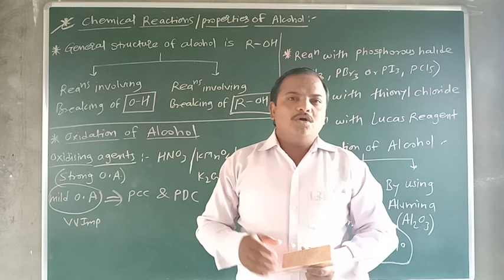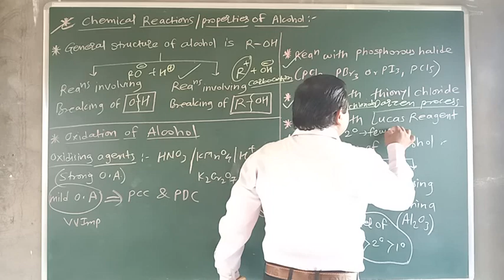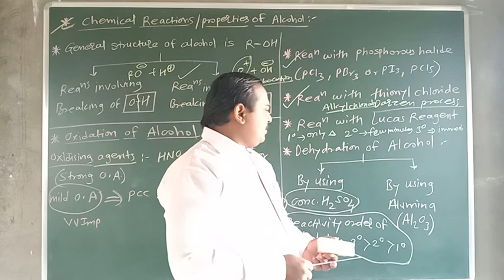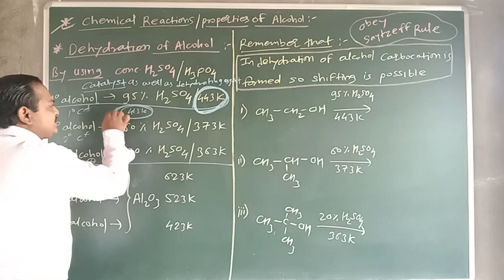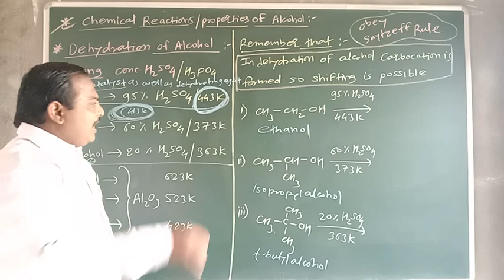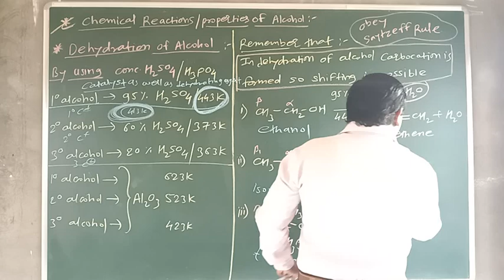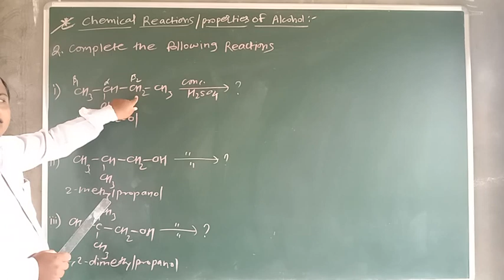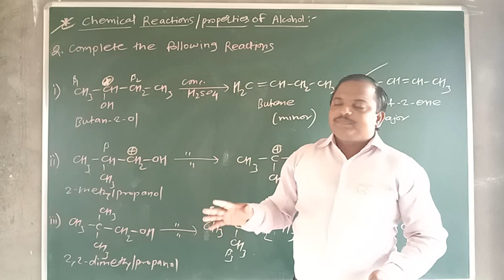alcohol phenol and ether 7